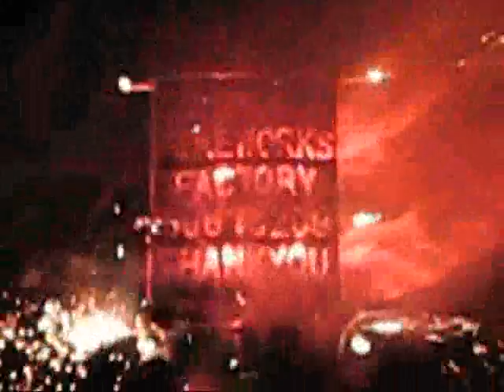Malta Ground Fireworks Festival 2008 - Part 2